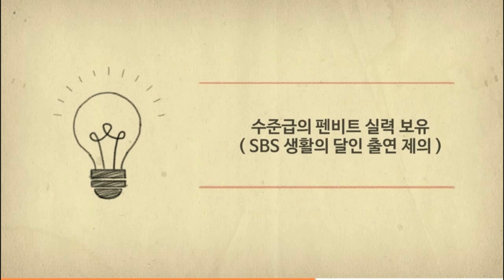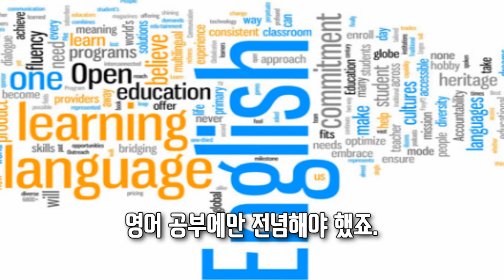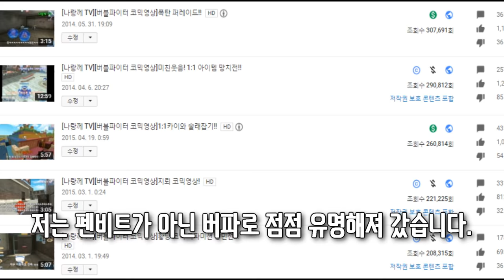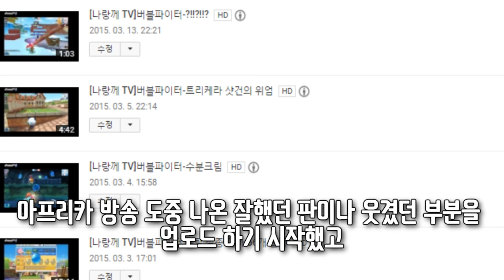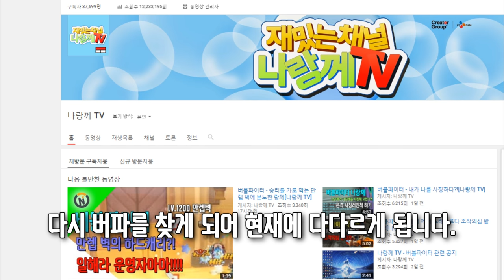나랑께 TV 유튜브 3주년 기념 영상!!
예에에에 자축